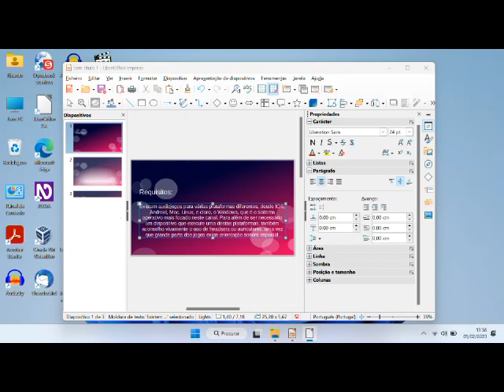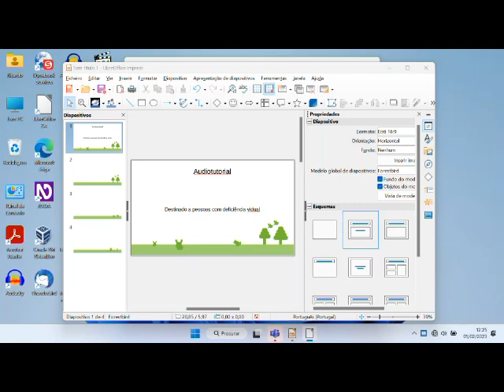Real World Audiotutorial Estrato'Stereo parte5 Jogando um mapa de desafio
Audiotutorial destinado às pessoas portadoras de deficiência visual. Esta é a quinta parte do audiotutorial para o jogo Real World, na qual jogamos um mapa de desafio, uma boa opção para ganhar tl, a moeda do jogo.